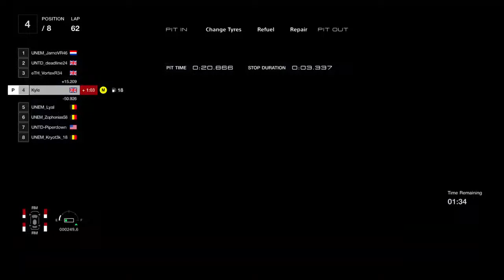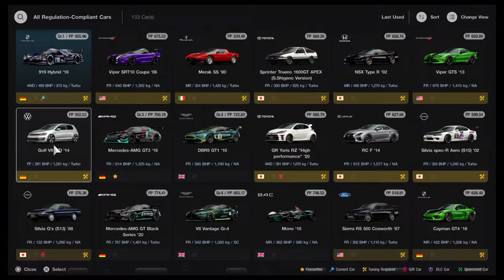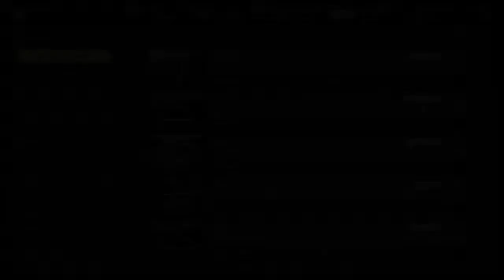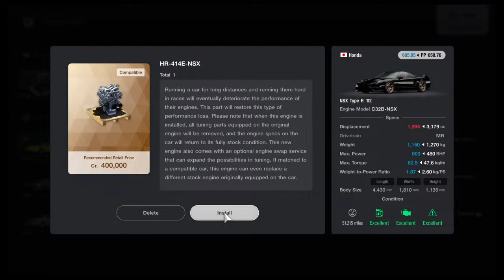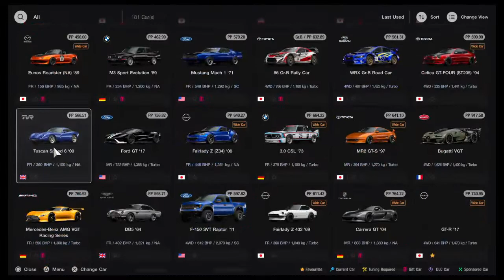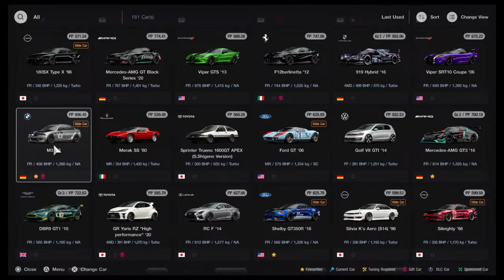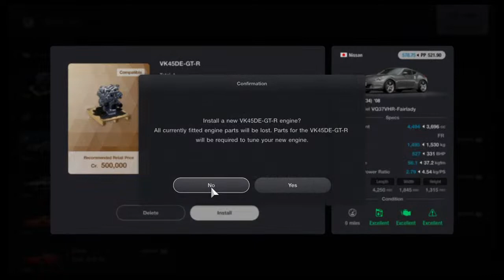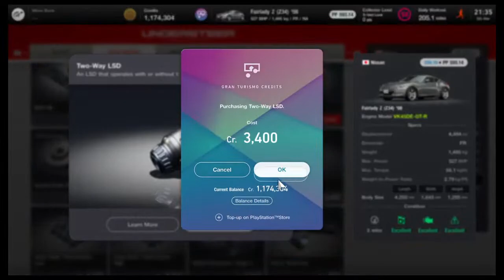Gran Turismo 7 MEC League Fuji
New videos posted on Tuesdays and Sundays so I hope you enjoy the races.